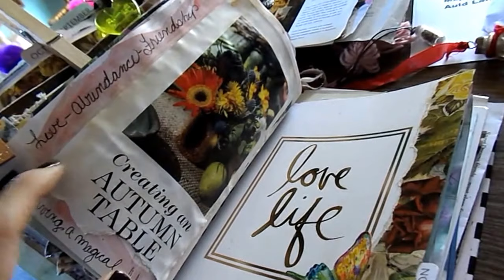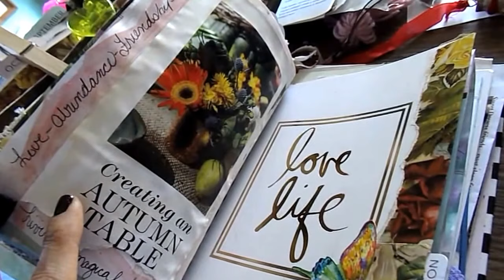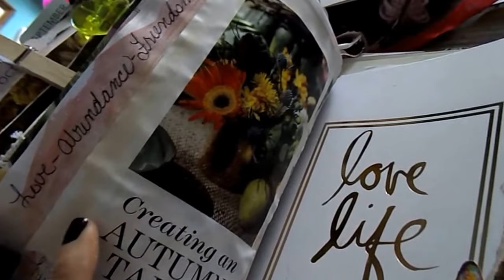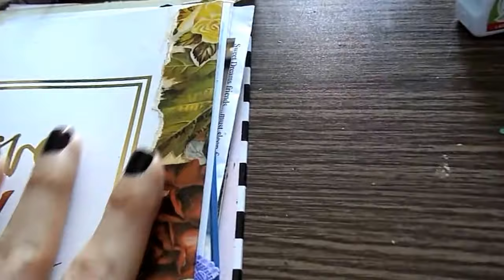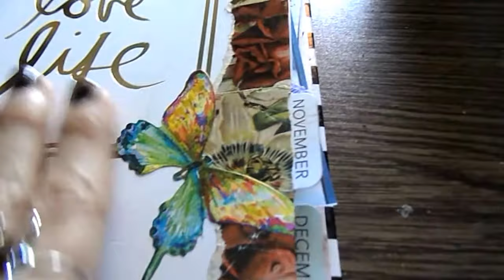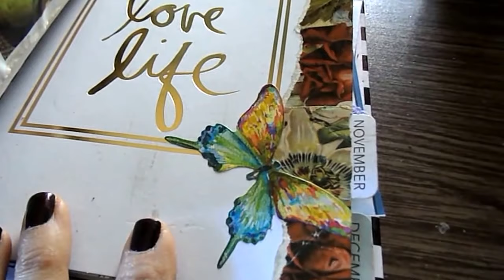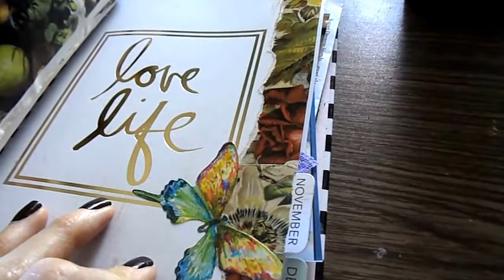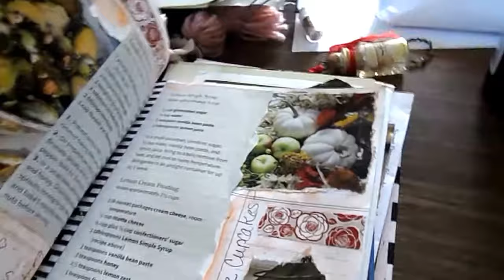Into November Planner Spread 2017~Miladyleela Part One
Join me as I share with you a Spread/Vision Board highlighting my past two weeks... Into November.
Holiday Recipe Ideas and Time Goes So Fast.

Please share my channel and video's with your friends, family and followers. My goal is to inspire and share Love and Light around the World, reaching for 1 million subscribers.
 I HOPE THAT YOU WILL JOIN AND SUPPORT ME THERE and become a part of MY Faerie Stardust TRIBE!

Much Love,
Milady Leela

I hope you are enjoying my Channel with a cup of tea or your favorite beverage...and if you are loving what you are watching here and would like to support my channel monetarily, I would so greatly appreciate it. Your loving and thoughtful donations help me to continue bringing you the creative content that you so enjoy here while we share time and space together.  If you wish to make a donation, please do so via my Paypal account using the Friends and Family option, at this addr.:
You can and do also help to support my Channel by giving my video’s the “Thumbs Up” and sharing my video’s with your friends, family and followers whom you think would enjoy the content that I create.  As mentioned before, my goal is to inspire and share Love and Light around the world!
Once again, I wish you Much Love, Many Blessings and Many Friendships to come…
I shall see you in my next video.
If you would like to find some inspiration to create Vision Boards within your Planner join my Facebook Group here
PLANNERGIRL AND PLANNERPEOPLE You are invited!!!